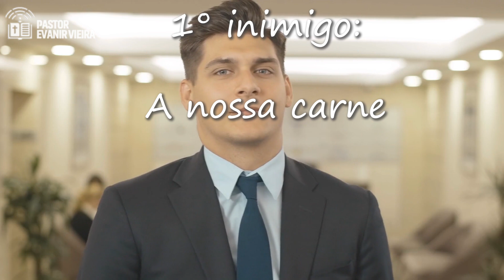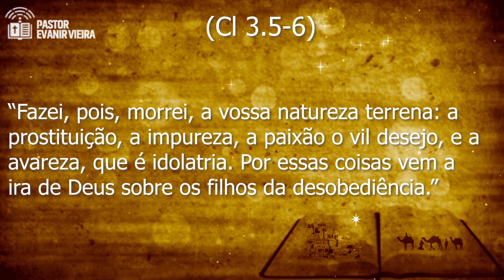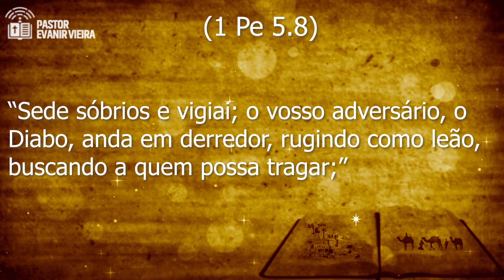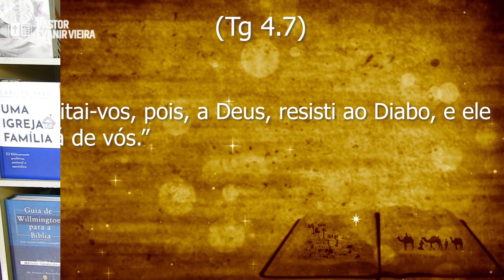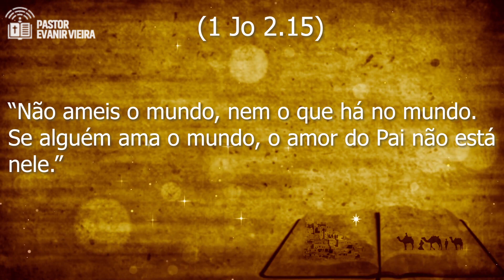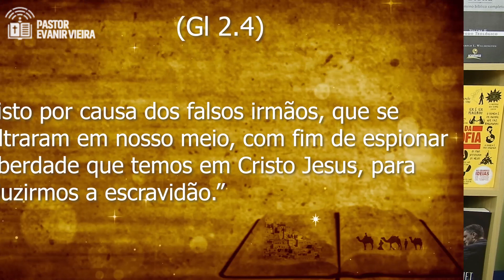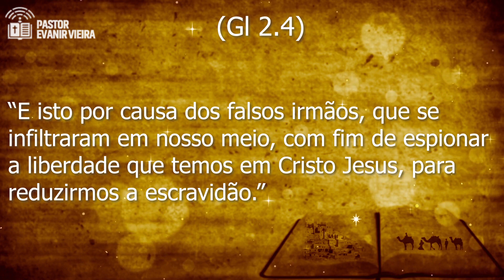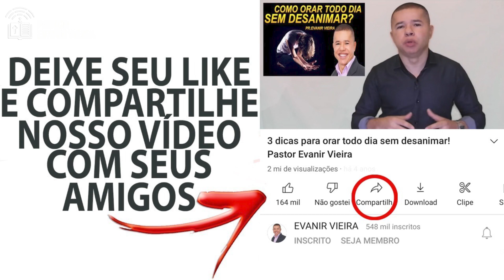Como vencer o mundo, o Diabo, a carne e os falsos crentes? Pastor Evanir Vieira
Envie este vídeo para os seus contatos.
Você sabia que todo cristão tem 4 inimigos: a carne, o Diabo, o mundo e os falsos crentes.
Neste vídeo o Pastor Evanir Vieira nos ensina como vencer a carne, como vencer o mundo, como vencer o Diabo e como vencer os falsos crentes.

1-🛍-Podemos te dar um ebook gratuito de batalha espiritual. Procure-nos no zap: 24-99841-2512 ou 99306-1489 ou 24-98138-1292;

2-📘 Temos um curso online onde ensinamos como ser cheio do Espírito Santo, no

7-✅Siga-nos nos zaps: 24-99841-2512 ou 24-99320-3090 ou 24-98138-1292.